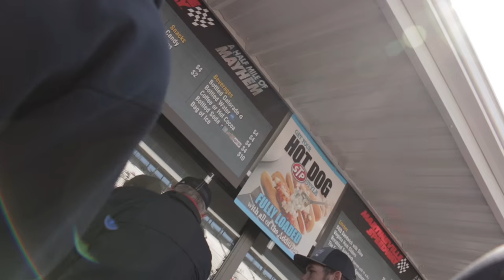Ryan Truex vs The Paperclip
A look into our weekend at Martinsville!

1st song - Hippie Sabotage
2nd song - Floppy Circus